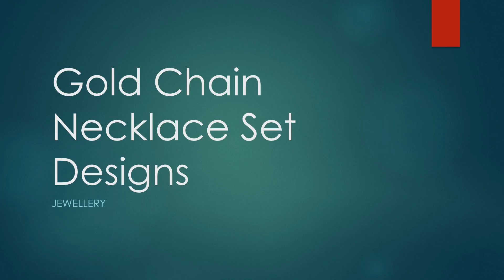Gold Chain Necklace Set Designs 2019 | Indian Jewellery Design 2019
Gold Chain Necklace Set Designs 2019
Indian Jewellery Design 2019